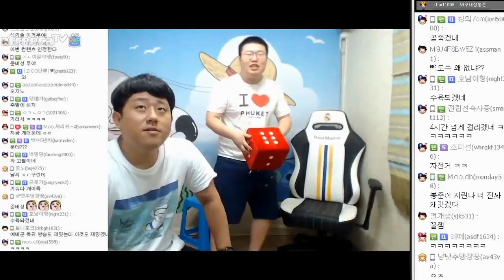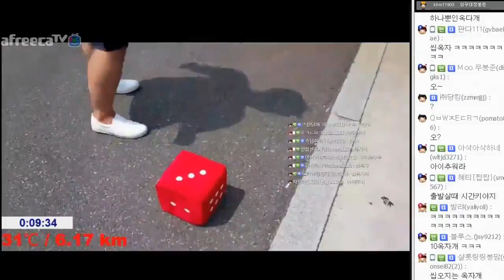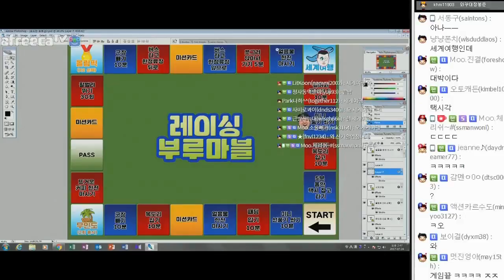봉준X기뉴다 레이싱 부루마블! [아프리카TV 핫동]